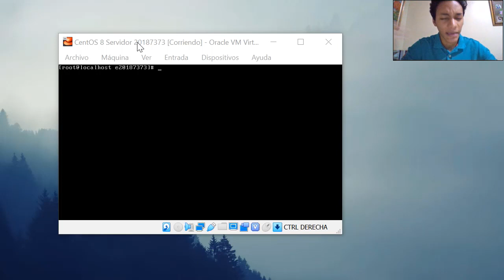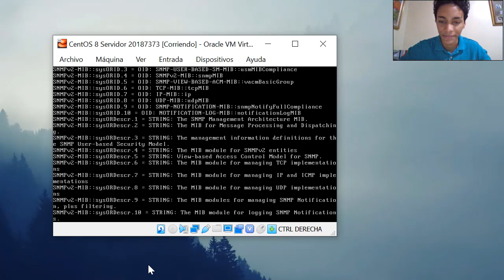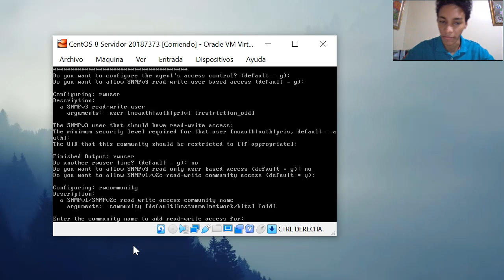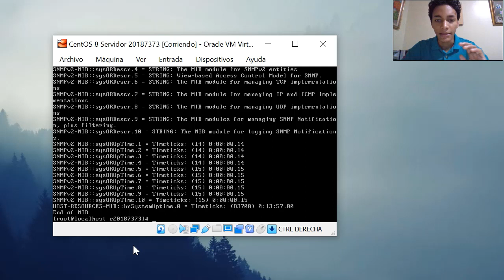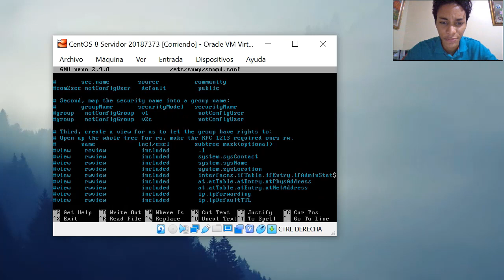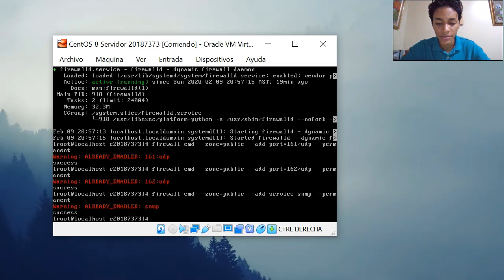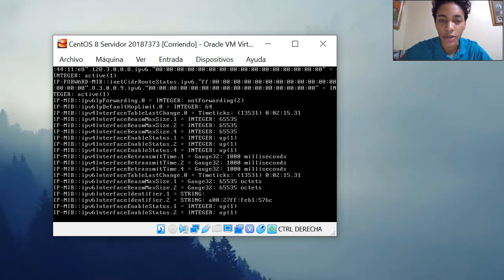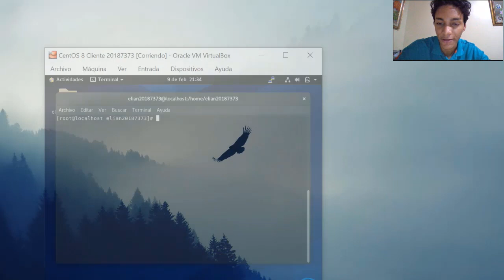Servidor SNMP en Centos 8 (ITLA) - VeryTutos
En este vídeo estaremos montando el servicio de SNMP por el cual podremos remotamente desde una maquina Linux, recoger información de manera segura y cifrada de nuestro servidor de CentOS 8.